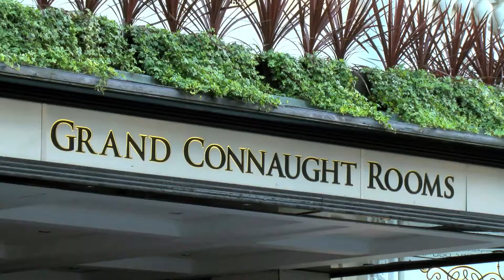Storage Magazine Value for Money Award